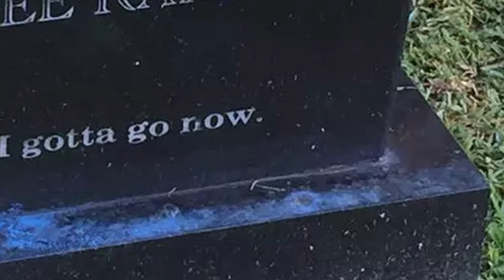Dee Dee Ramone: Come Suonare Punk con un P-Bass e un Plettro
Un viaggio nel cuore della leggenda del basso Punk Rock: Dee Dee Ramone.

In questo video esploriamo lo stile unico e rivoluzionario di uno dei membri fondatori dei Ramones, Dee dee Ramone, il cui impatto sulla musica e sulla cultura punk è ancora tangibile oggi.
Scopriamo insieme le tecniche distintive di Dee Dee al basso elettrico che hanno contribuito a plasmare il suono iconico dei Ramones e a definire intere generazioni di musicisti.

Mi chiamo Davide e da molti anni mi occupo di formare bassisti che vorrebbero migliorare ma per motivi diversi non hanno ne il tempo ne i mezzi. Oltre alle lezioni su Youtube realizzo video corsi, che pubblico sul mio sito; per tutti i livelli, per tutte le tasche.